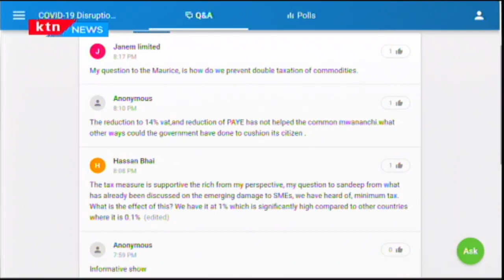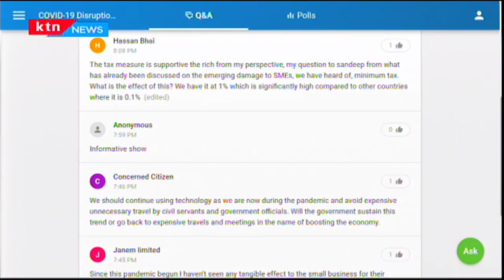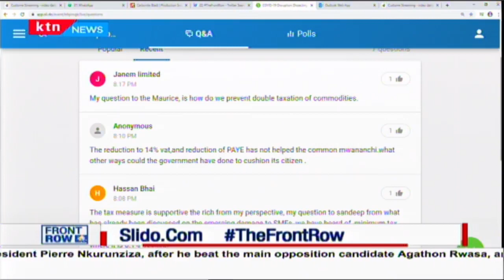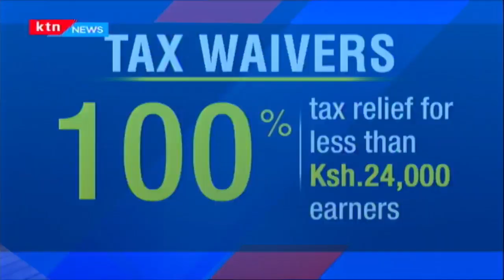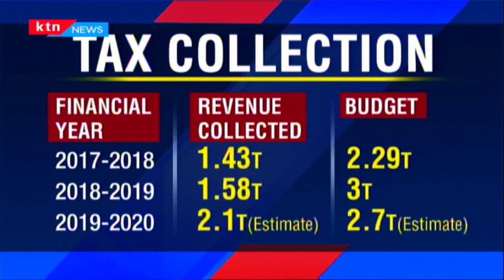Front Row: Dissecting Kenya's tax relief measures meant to help Kenyans cope with COVID-19 crisis|3